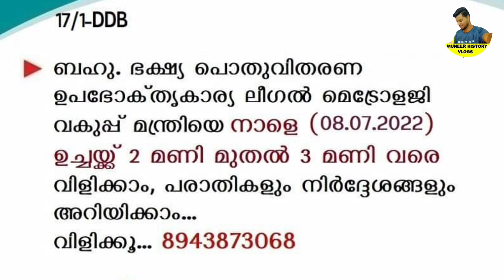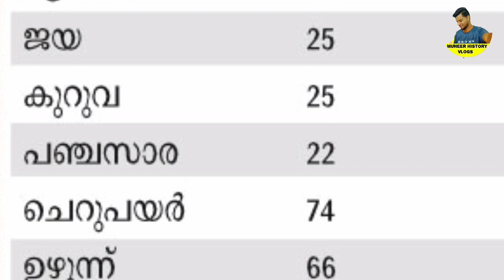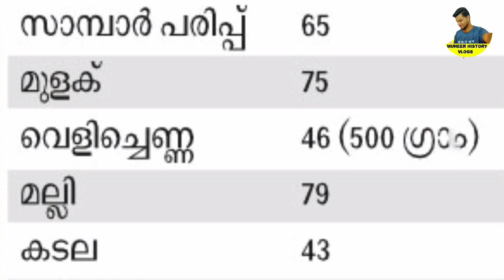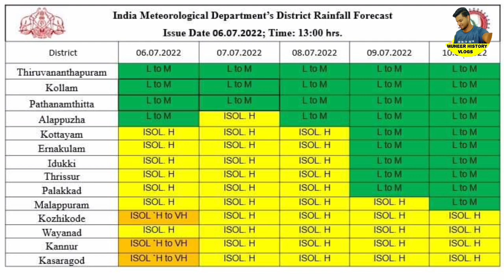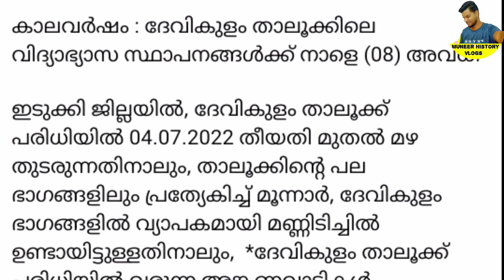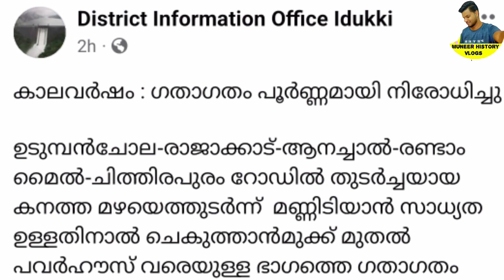daily update,8/7/22, റേഷൻ കാർഡ് ഉടമകളുടെ പ്രശ്നങ്ങൾക്ക് നാളെ പരിഹാരം സപ്ലൈകോ ഭക്ഷ്യ കിറ്റ്,സഹായഹസ്തം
daily update,8/7/22, റേഷൻ കാർഡ് ഉടമകളുടെ പ്രശ്നങ്ങൾക്ക് നാളെ പരിഹാരം സപ്ലൈകോ ഭക്ഷ്യ കിറ്റ്, സഹായഹസ്തം പദ്ധതി,news update,